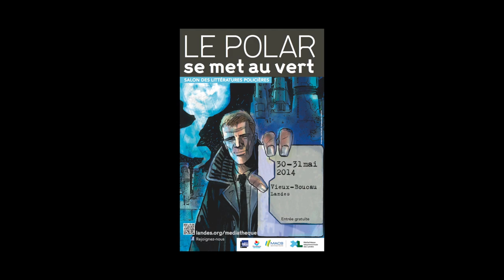Antonin Varenne - Trois mille chevaux-vapeur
A l’occasion du salon des littératures policières, Le Polar se met au vert, à Vieux-Boucau. Antonin Varenne vous présente son ouvrage "Trois mille chevaux-vapeur" aux éditions Albin Michel.